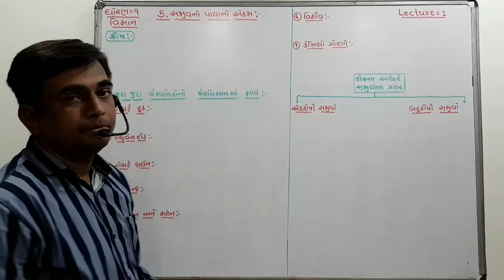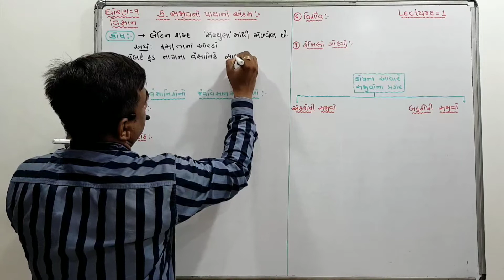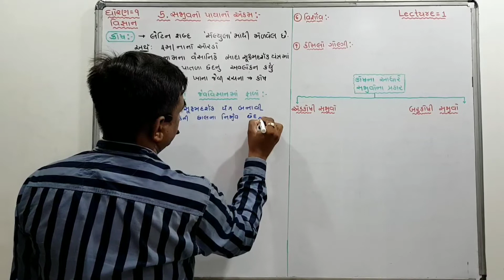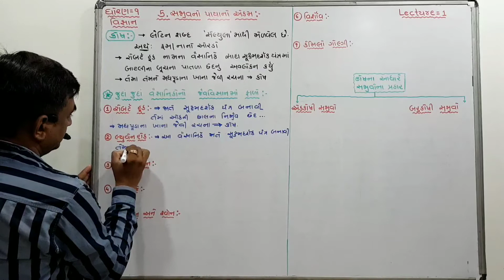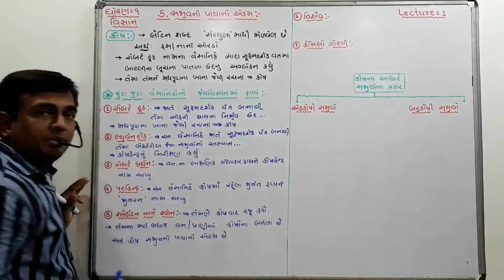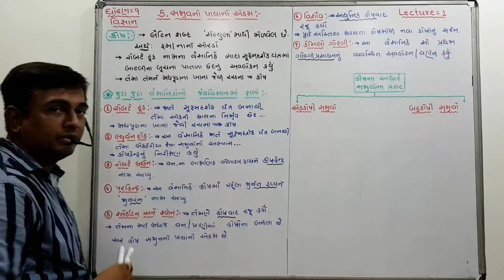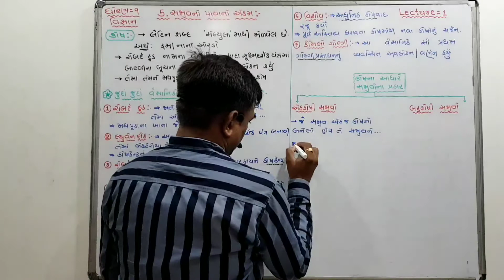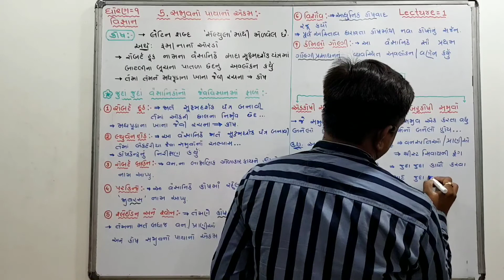Std -9 Science & technology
Chap-5 સજીવના પાયાનો એકમ
Lecture -1